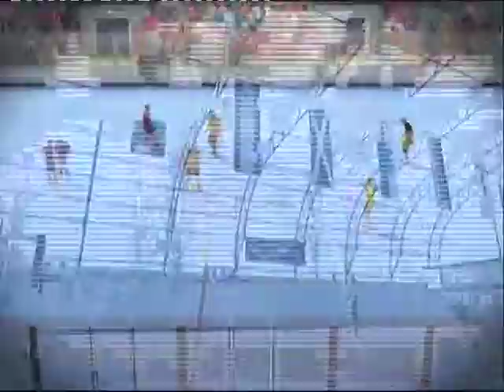Fifa Street Barcelona